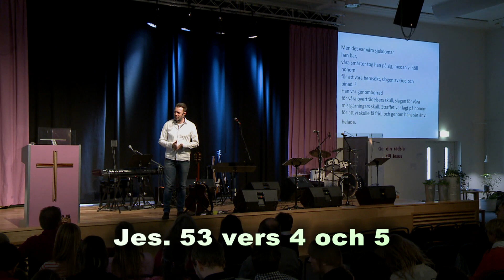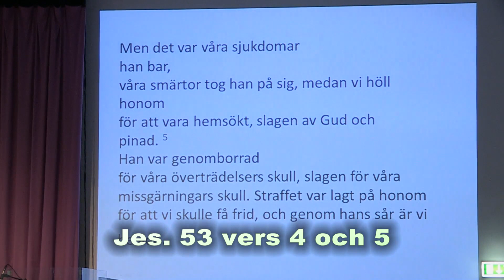Ny Glädje 1167 - Stefan Börjesson undervisar